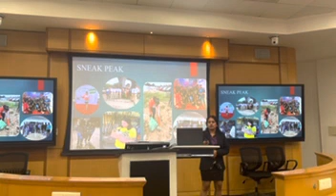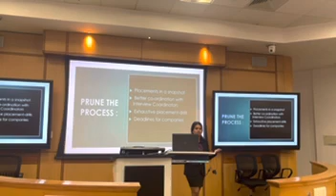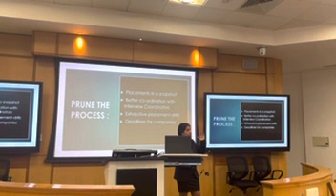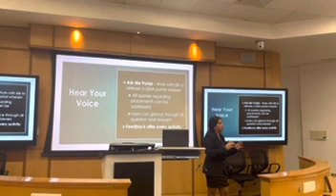SOAP BOX - CAC DIRECTOR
Soap Box speech for CAC-Director